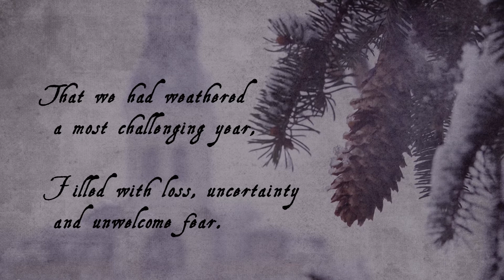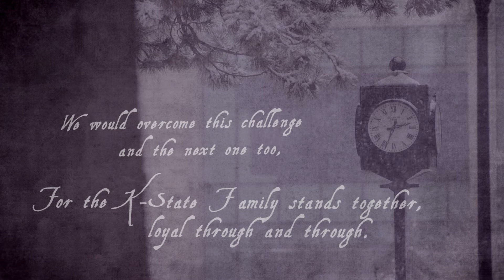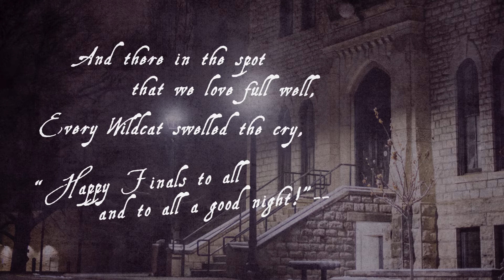'Twas the night before finals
From our campus to your homes, K-State sends their warmest wishes for a healthy and happy holiday season.

Written by Amy Perry